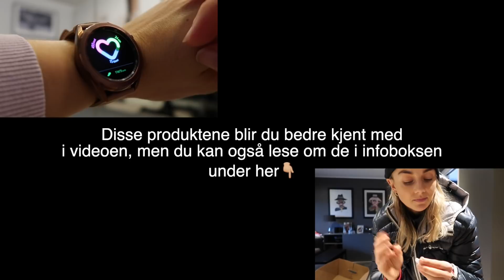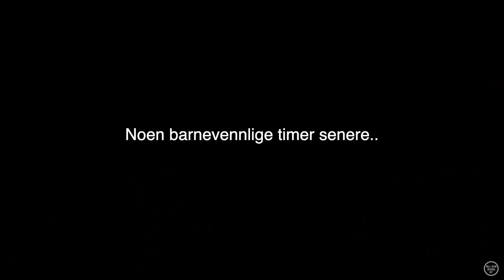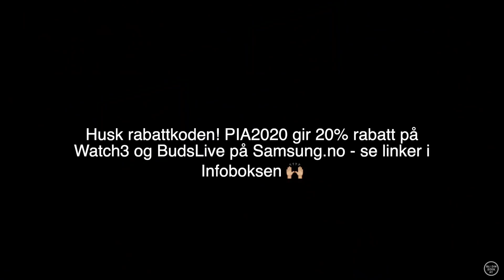PIA TESTER: En dag uten mobiltelefon!!🥵😆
Inneholder reklame ism. Samsung.

I denne videoen tar jeg deg med på en dag uten mobiltelefon - kanskje du blir gira på å teste det ut selv? Tusen takk til Samsung som sponser denne videoen. Koden er gyldig frem til 24.12, aka. sjølvaste julaften!

Hver mandag i desember 2020 deler jeg en ny hjemmetreningsøkt på Instagram, der du i tillegg kan vinne dine helt egne BudsLive - bli med!

Stikk inn på bloggen min Piaseeberg.no for å hente mer treningsinspirasjon.

Følg meg på Instagram under @piaseeberg